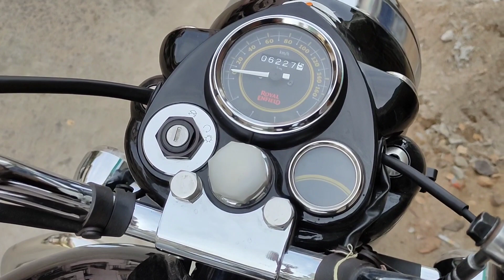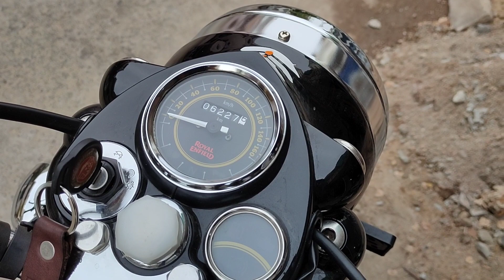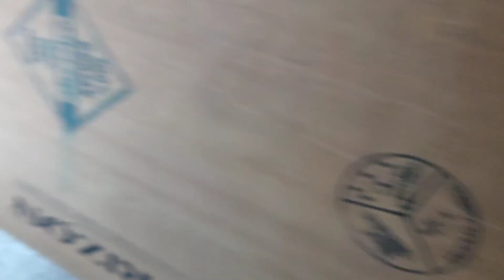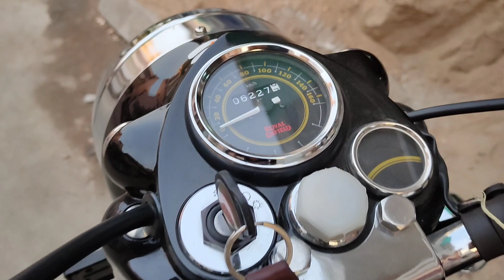Royal Enfield Bullet 350 Se Yeh Ummed Nhi Thi..😐😐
in this video we will show you some modifications of bullet 350 bs6 2020 and his quality issues.